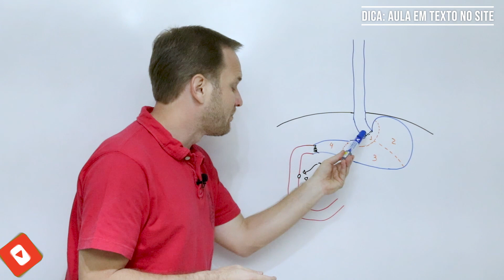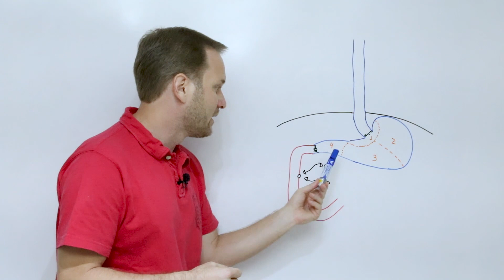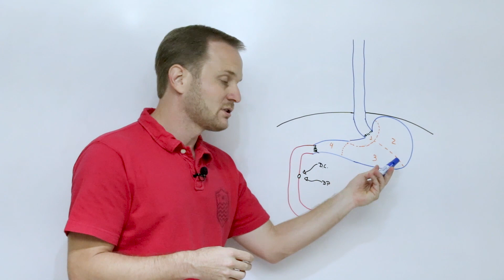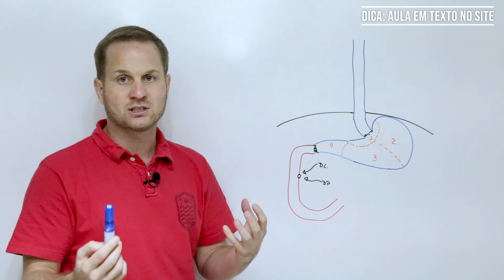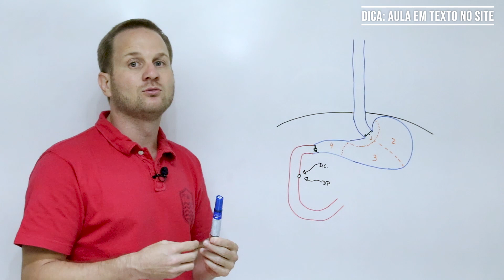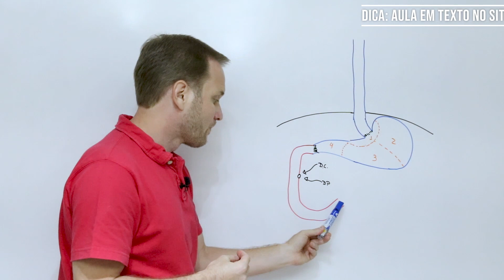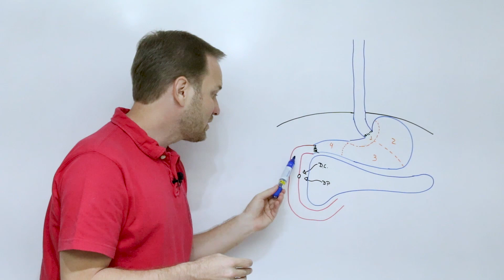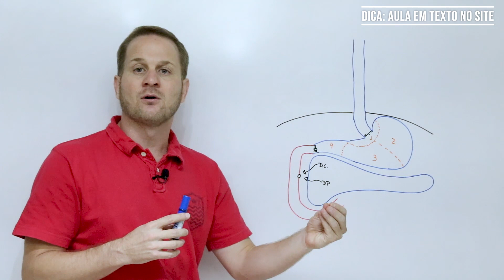Tubo digestivo: Duodeno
Na aula de hoje, nosso tema é: Tubo digestivo: Duodeno, espero que gostem e qualquer dúvida é só deixar nos comentários, ok?